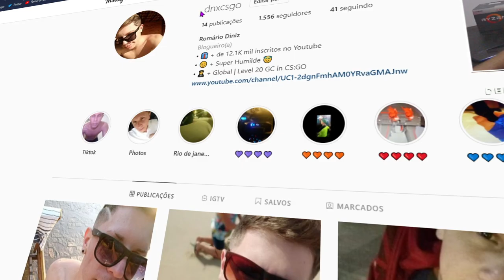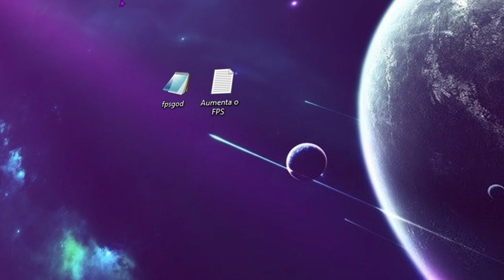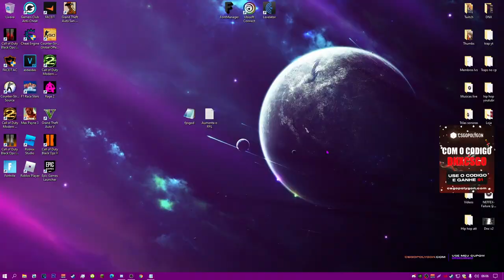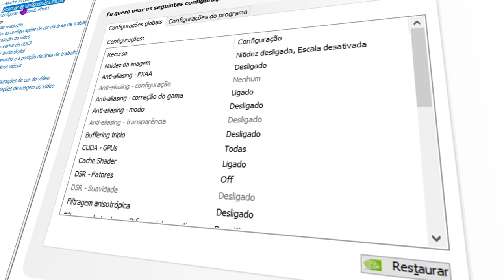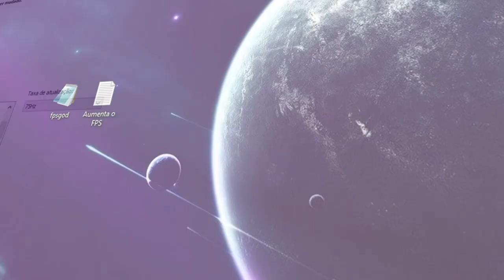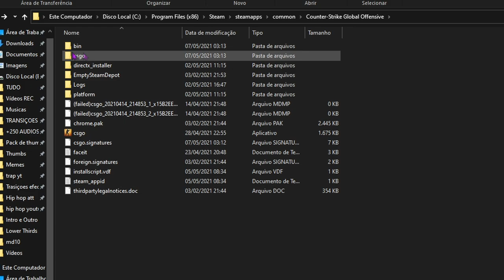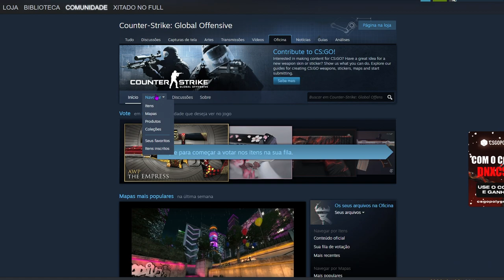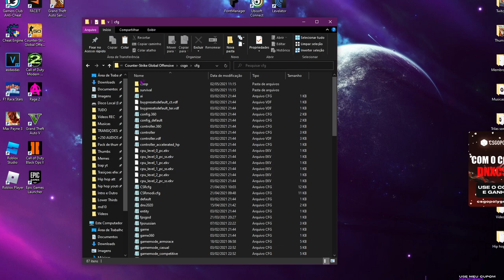NOVO METODO PARA AUMENTA MUITO O FPS DO CSGO (+400 FPS) COMO AUMENTA O FPS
► Hojeee o Booster de FPS vai ser Insano, como aumenta MUITO o SEU FPS, vou passa Dicas incríveis que vão realmente AJUDA vocês.

Está com LAG no CS:GO? - esse vídeo é totalmente recomendado para vocês.

Dicas para aumenta muito o fps do CS GO (Melhor forma) melhores Dicas

NOVO METODO PARA AUMENTA O FPS DO CSGO (Como aumenta o FPS)